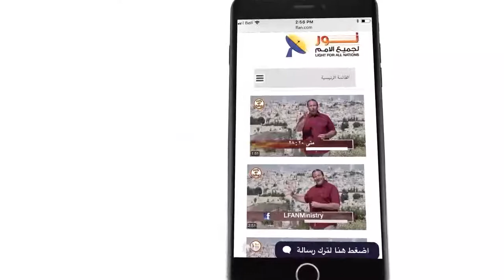437 يسوع المسيح هو الماء الحي